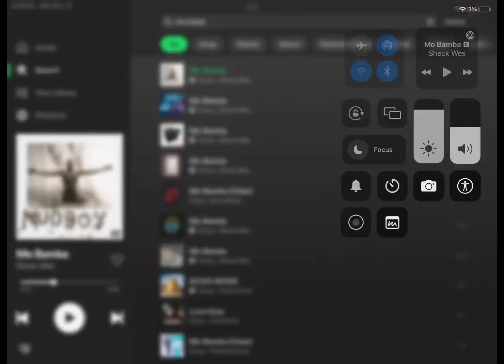Who was the best signing of the MLB free agency so far